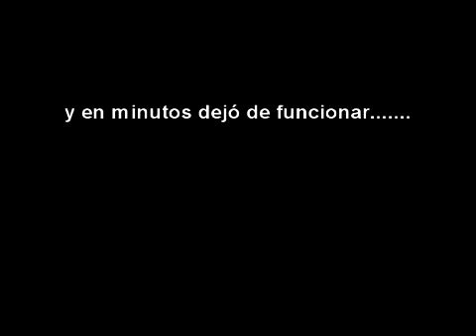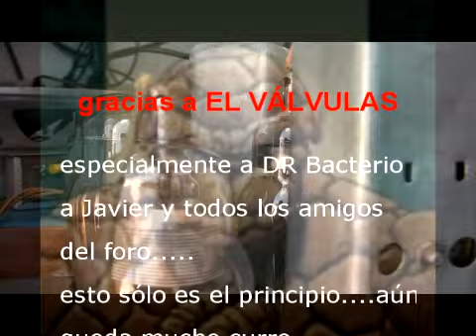fairbanks morse ready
parte I restauración de esta radio de 1934